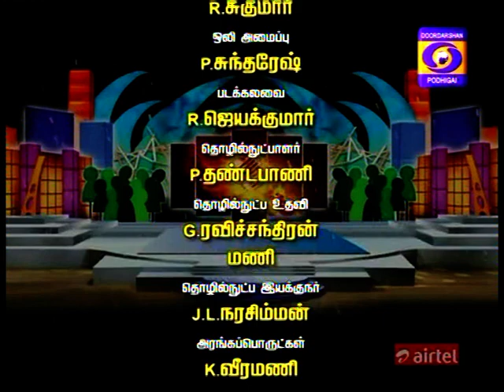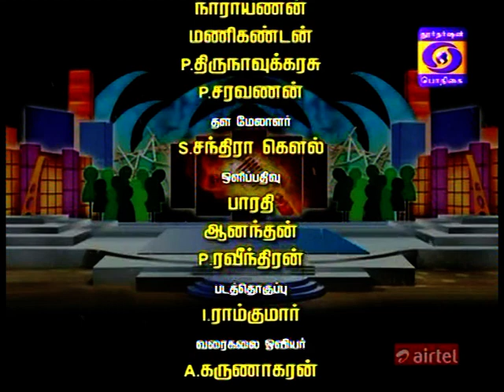Karuthu-k-kalam - DD Podhigai - இன்றைய இளைஞர்களின் நட்பு நேரத்தை போக்கவா? ஆக்கவா? - Part 2